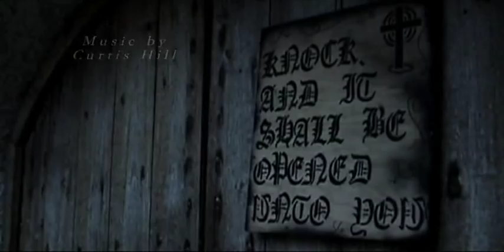Pilgrim's Progress (part 1)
Written by Christian Dickinson, this 25-minute film is an adaptation of the book, Pilgrim's Progress, by John Bunyan.  A lonely, and burdened traveler is on his way to the Celestial City and has to endure many trials and tribulations to prove that he has devout faith in his master, Jesus Christ.  NOTE: This film doesn't include all the events in the original book.  1st part out of 3.